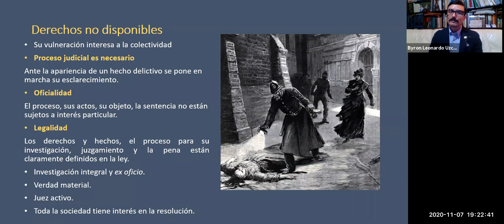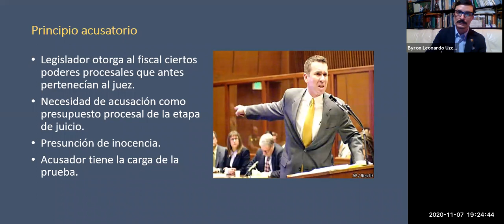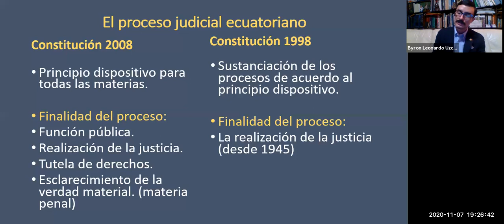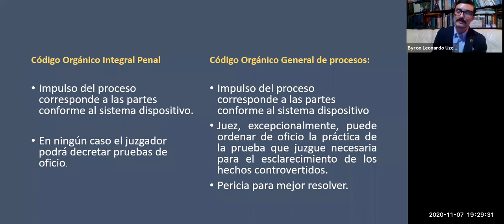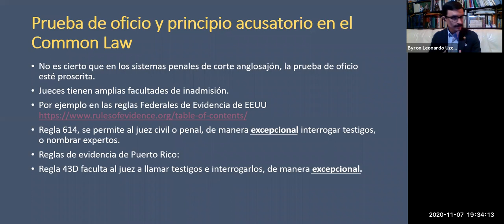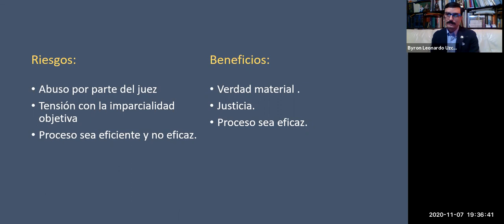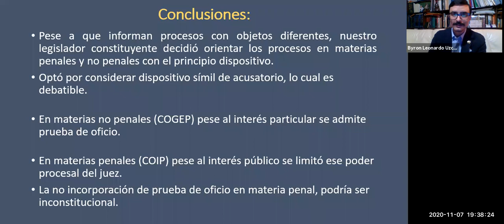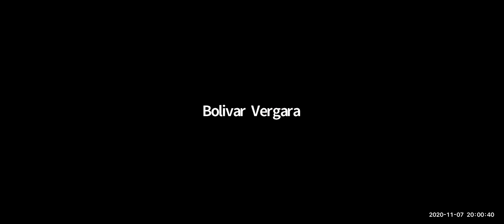BYRON UZCÁTEGUI: Viabilidad de la prueba de oficio en materia penal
LOS PROCESALISTAS
Programa de Formación Permanente en Derecho Procesal del Instituto Ecuatoriano de Derecho Procesal.
Dirección: Jorge Luis Mazón
Producción: Milton Velásquez y Nadia VIllón R.